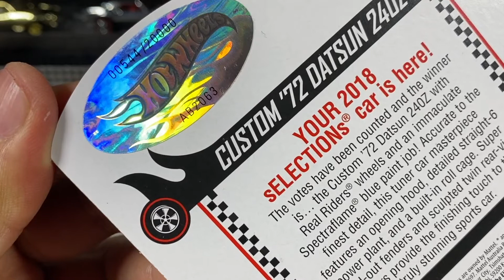Hotwheels Custom 72 Datsun 240z RLC 2018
Hotwheels Custom 72 Datsun 240z RLC 2018. El detalle del motor es una delicia a la vista, uno de los mejores casting que han salido.